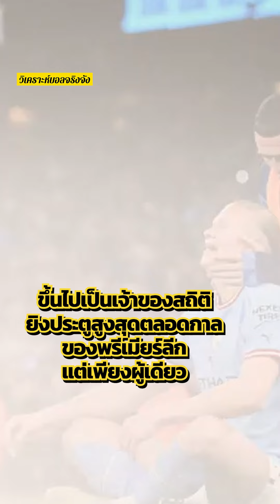ปีศาจฮาแลนด์ ทำลายสถิติยิงประตูตลอดกาลพรีเมียร์ลีก l วิเคราะห์บอลจริงจัง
เออร์ลิ่ง ฮาแลนด์ สร้างปรากฏการณ์ครั้งสำคัญในฟุตบอลอังกฤษได้สำเร็จ เมื่อยิงประตูที่ "35" ในฤดูกาลเดียว ทำลายสถิติของอลัน เชียเรอร์ และ แอนดี้ โคลได้เรียบร้อยแล้ว และไม่ใช่แค่พรีเมียร์ลีก ที่การันตีดาวซัลโวแบบร้อยเปอร์เซ็นต์แล้ว เขาจะคว้ารางวัลรองเท้าทองคำของยุโรปแน่นอน เพราะในลีกอื่นๆ ไม่มีใครยิงได้ถึง 25 ลูกด้วยซ้ำ